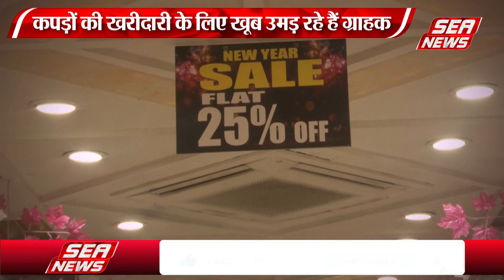Baba Family Plaza : नववर्ष पर सबसे बड़ा ऑफर | Discount Offer | Sea News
शहर के नामचीन ब्राण्डेड सभी प्रकार के कपड़ों के बिक्रेता बाबा फॅमिली प्लाजा ने नव वर्ष पर ग्राहकों को बड़ा तोहफा दिया है ये तोहफा पहली बार बाबा फेमिली की ओर से दिया गया है. यहां से कपड़े खरीदे होंगे उन्हें रेट अच्छी तरह से पता होगा बाबा फेमिली रेट से कोई समझौता नहीं करता है क्वालिटी की गारंटी रहती है लेकिन पहली बार बाबा फेमिली प्लाजा अपर्णा मॉल सिंधी बाजार 25 प्रतिशत फ्लैट डिस्काउंट दे रहा है जो ग्राहकों के लिए नववर्ष पर अब तक का सबसे बड़ा ऑफर है.